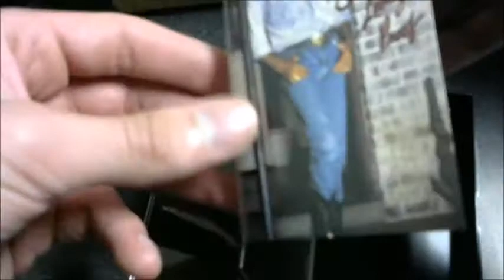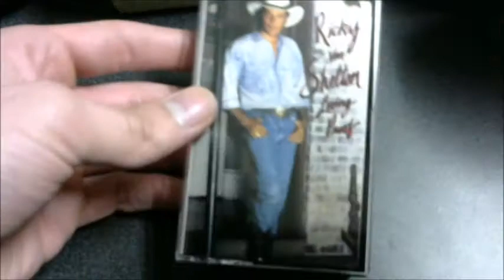CASSETTE UNBOXING: Ricky Van Shelton - "Loving Proof" (1988) | 1980's Country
Hey y'all! Today's tape is a classic. Ricky Van Shelton burst onto the country music scene in the late 1980's and forged an impressive run of four consecutive platinum albums, including his sophomore release (and the subject of this video), "Loving Proof." The album spun off several massive hit singles, including the ballads "Living Proof" and "I'll Leave This World Loving You."